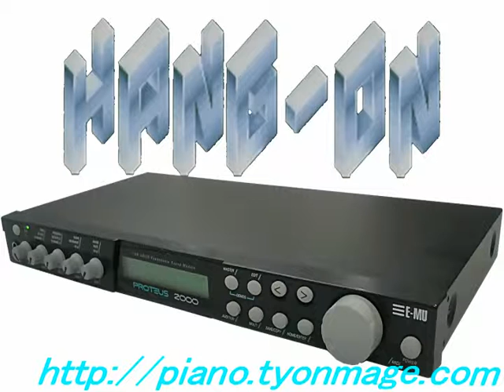ハングオン HANG-ON for PROTEUS2000 E-mu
E-mu PROTEUS2000 is playing HANG-ON "MAIN THEME" by native MIDI data.
E-MU PROTESU2000のみでセガのハングオンよりメインテーマを演奏しています。

スーパーハングオン "アウトライドアクライシス" PROTEUS2000バージョンはこちら

スーパーハングオン "ウィニングラン" PROTEUS2000バージョンはこちら